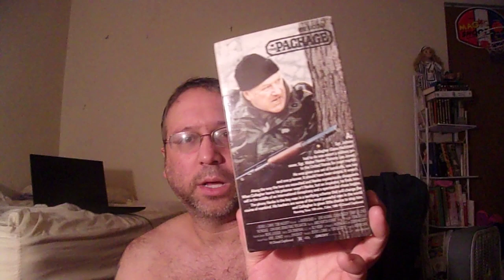This Is gonna be So Good! 2of2